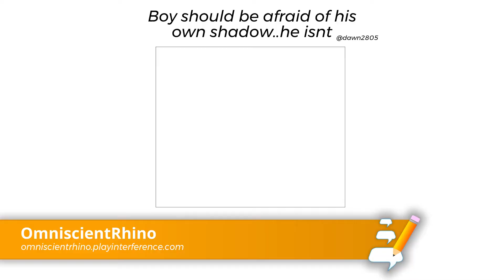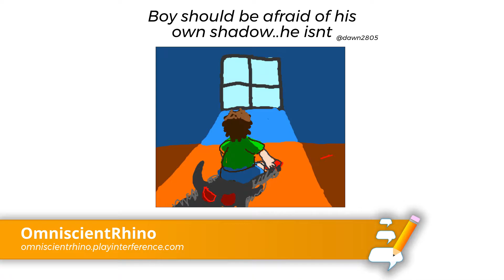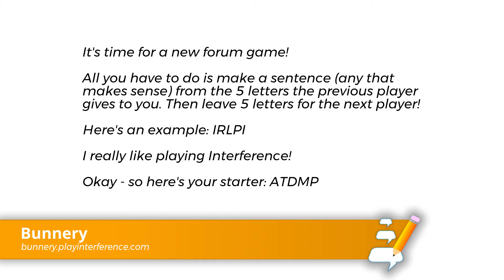IFXtra - The Interference Show 2019 - Ep49